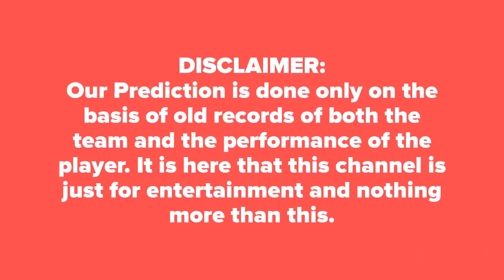WHO WILL WIN TODAY Durham Sussex, 2nd Quarter-Final आज का मैच कौन जीतेगा★DREAM11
WHO WILL WIN TODAY Sussex vs Durham T20 Blast KPLT20 ★Durhum vs Sussex ★आज का मैच कौन कौन जीतेगा★DREAM11★ TOSS Prediction★MATCH Prediction★ CPLT20 ★

Where we can get 100% Sure Prediction Today Match KPL T20 ASIA CUP CPL 2018 T20 MATCH
What is the winning chance Today Match in CPLT20 KPLT20, Asia CUP 2018 MATCH
WHY OUR DREAM11 TEAM LOSS DAILY IN MATCHS
When our Team Win the Match in CPLT20 KPLT20, Asia CUP 2018 MATCH